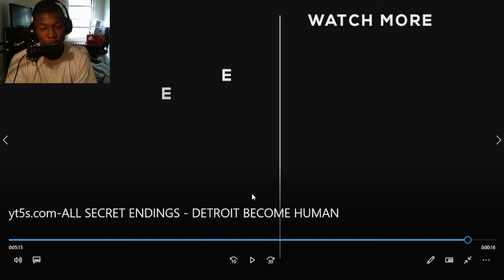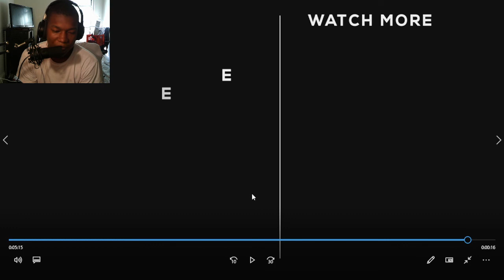ALL SECRET ENDINGS - DETROIT BECOME HUMAN REACTION